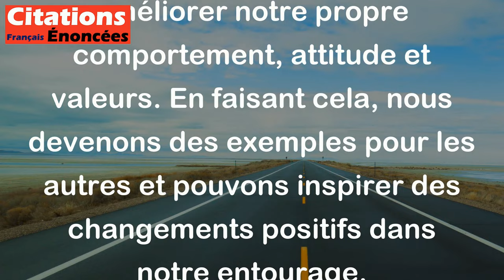Commencez par changer en vous ce que vous voulez changer autour de vous. - Gandhi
Cette citation de Gandhi signifie que si nous voulons voir un changement dans notre environnement et dans le monde autour de nous, nous devons d'abord commencer par changer nous-mêmes. Nous devons travailler sur nous-mêmes pour améliorer notre propre comportement, attitude et valeurs. En faisant cela, nous devenons des exemples pour les autres et pouvons inspirer des changements positifs dans notre entourage.